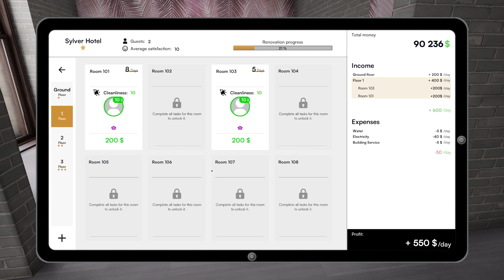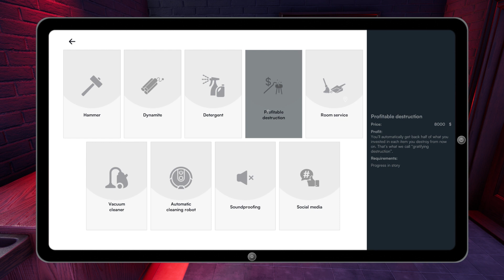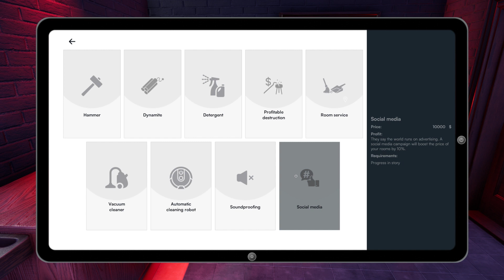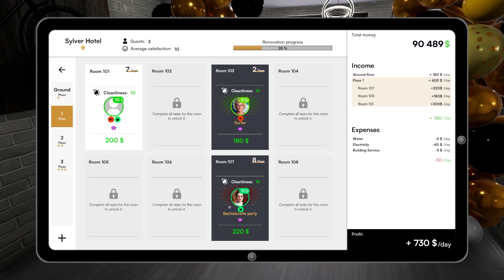Hotel Renovator - part 9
Hotel Renovator on PC